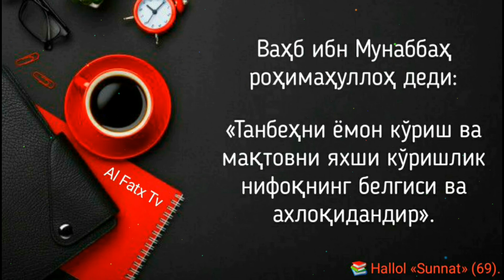Ёмон оқибатдан огоҳлантириш | Шайх Абдуллоҳ Зуфар Ҳафизаҳуллоҳ | Yomon oqibatdan ogohlantirish